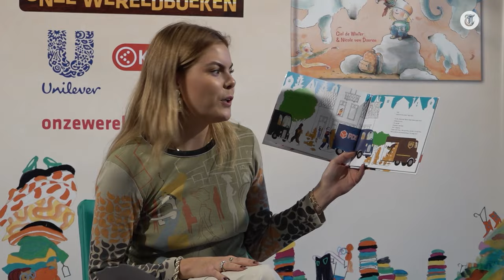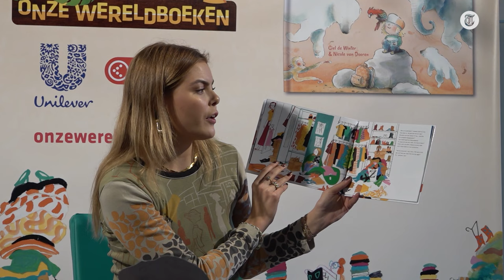Eloise van Oranje: ‘Hier heb ik vroeger niets over geleerd’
Eloise van Oranje heeft een kinderboek geschreven over de fast fashion: goedkope kleding dat wordt geproduceerd in ontwikkelingslanden. De boeken worden ontwikkeld in samenwerking met goede doelen.